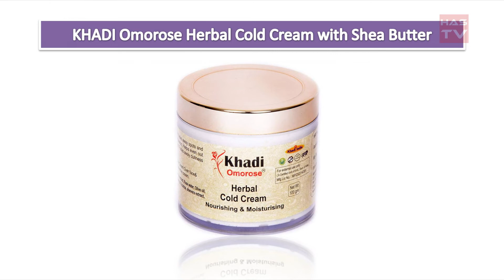Best Cold Cream for Face in Winter in India with Price || 2019 || Has TV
Dove Deep Moisturisation Cream, 150ml

Vaseline Cocoa Glow Moisturizing Cream, 250 ml

KHADI Omorose Herbal Cold Cream with Shea Butter, Aloe Vera Extract (100 g)

Himalaya Rich Cocoa Butter Body Cream, 200ml

Lakme Peach Milk Soft Crème, 150 g